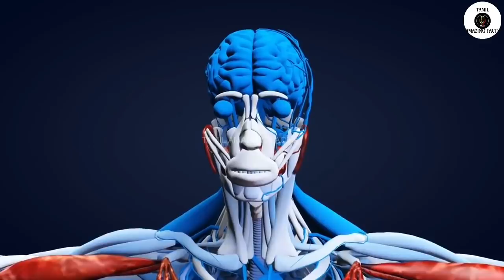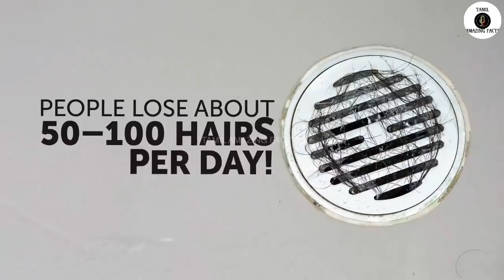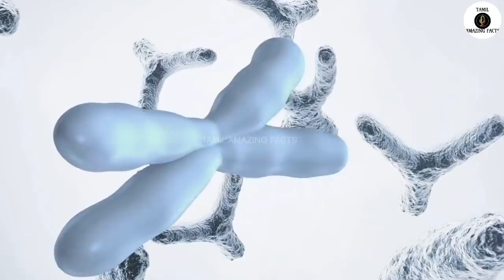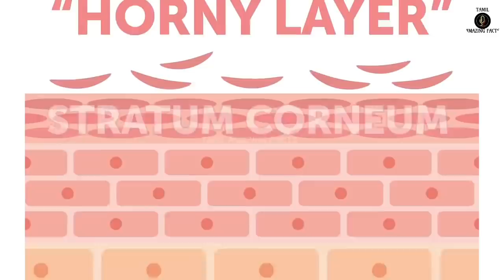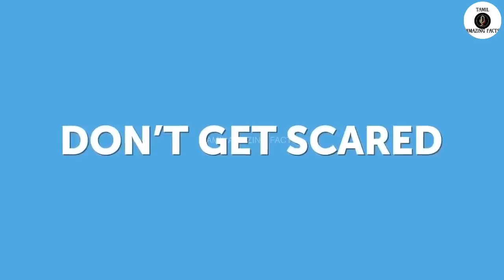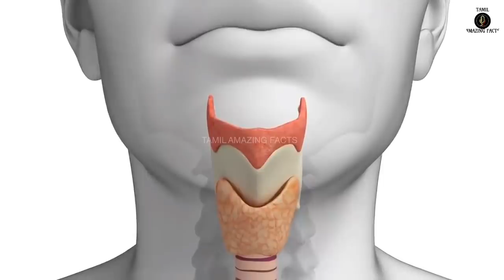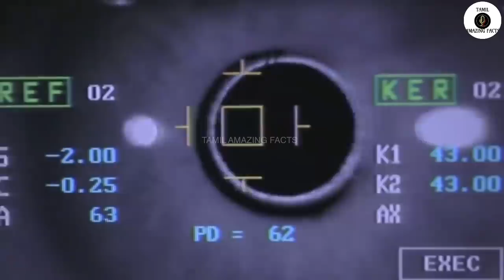ஆச்சரியமான உண்மைகள் | Facts About Male Body In Tamil | Human Body Facts Tamil | TAMIL AMAZING FACTS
Tamil Galatta News and minutes mystery offacts about the male body amazing videos and info bytes.

Hi friends
              we are going to see some amazingfacts about the male body in tamil.
Tamil Galatta News and minutes mystery of facts about the male body in tamil info bytes knowledge | TAMIL AMAZING FACTS.Tamil amazing facts channels best Interesting facts of amazing male body facts in tamil. tamil amazing facts and minutes mystery of info bytes. Top 5 & top 10 best tamil amazing facts with lot of interesting facts in tamil. Facts tamil for interesting facts about mens body.tamil amazing facts is here to educate tamil galatta info bytes and story bytes videos in tamil.This Video  human body information in tamil galatta info bytes knowledge.

TOPICS :

1,Female origins
2, Baldness
3, Men's faces age slower than women's
4, Thick skin
5, Men's bodies can lactate
6, The Adam's apple
7, Color perception

what are all included :
1,impressive facts about the male body In Tamil
2,facts about male body in tamil
3,male body facts in tamil
4,male body facts tamil
5,amazing human body facts in tamil
6,human body facts in tamil
7,human body in tamil
8,human body information in tamil
9,body facts in tamil
10.interesting facts about mens body in tamil